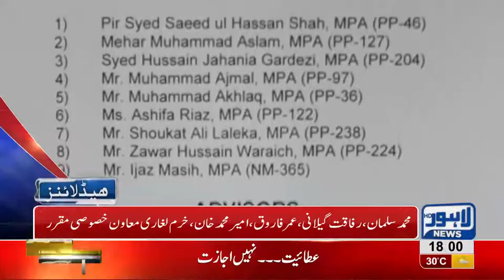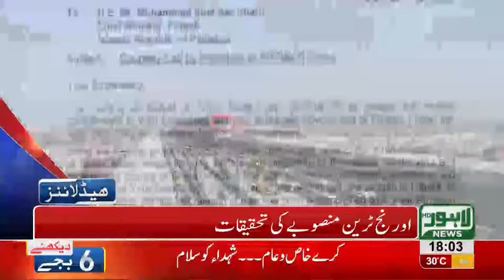06 PM Headlines Lahore News HD - 07 September 2018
Watch 03 pm headlines: Air Force Day celebrated with zeal and fervor - Pakistan pays homage to the martyrs of the nation - Prime Minister addresses the audience on Defence Day function at GHQ - Parade at Fortress Stadium Lahore - Mission Asia Cup - Free education for rescue 1122 employees' children in Punjab College and much more.